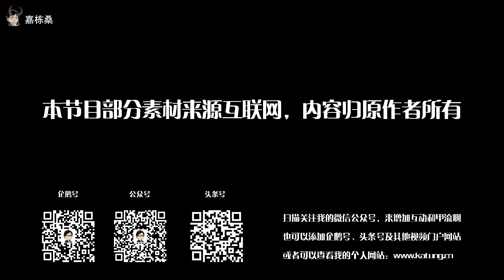嘉栋解说魔兽世界31期7.3新坐骑：带镣铐的乌祖尔